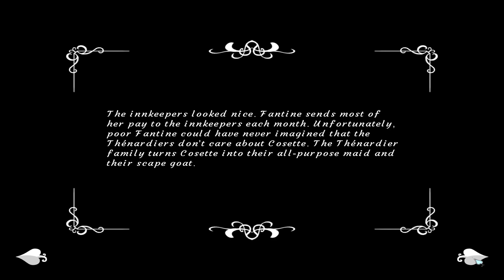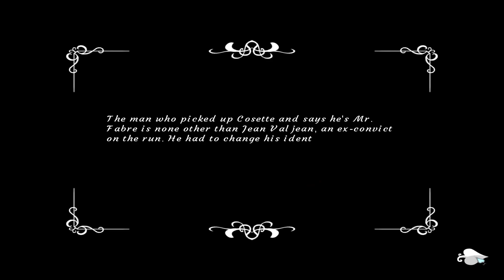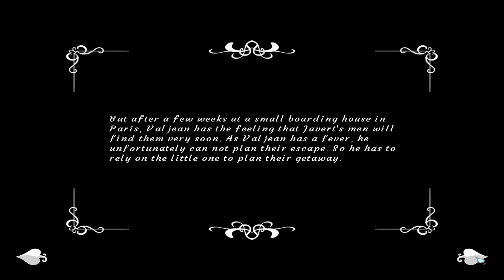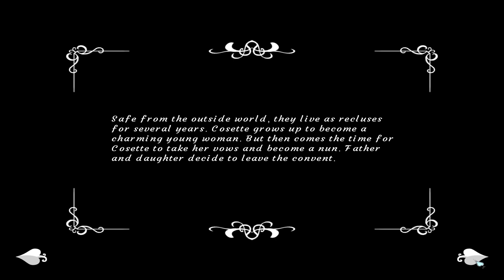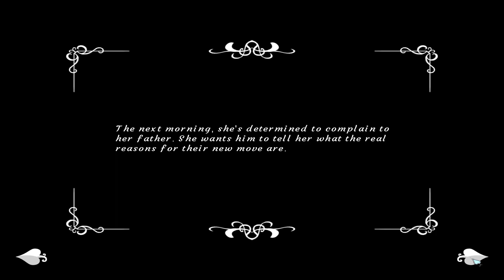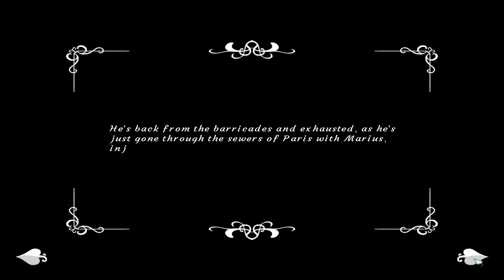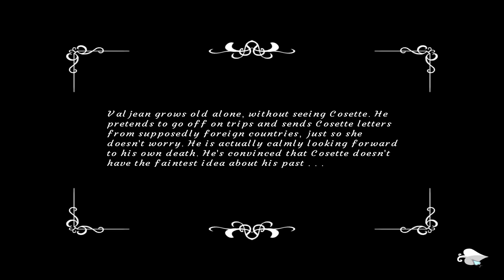Let's Play - Les Miserables 2 - Cosette's Fate - Full Walkthrough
Fantine lives in poverty and is doing everything she can to get by. Sadly she is forced to leave her little girl Cosette at the Thénardiers' boarding house, to find work in the city. The Thénardiers are cruel and dishonest innkeepers. They constantly exploit and abuse Cosette, making her their maid

Available from:
Bigfish Games:

Chapters:
0:00 Start
0:15 Chapter 1 - The Thernardiers
42:32 Chapter 2 - Jean Valjean
1:09:56 Chapter 3 - Home
1:25:40 Chapter 4 - Marius